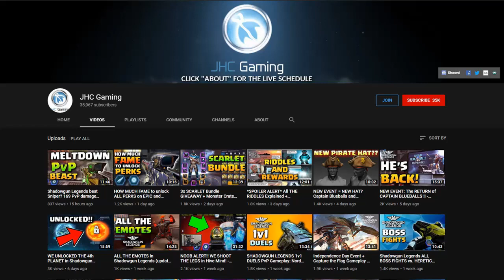BEST BUILDS : Top 3 skill trees for Shadowgun Legends AFTER 0.9.0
Hey guys, in this video we look at the BEST BUILDS, and the best skills combination for Shadowgun Legends with 20 skill points. How to build your Combat, survival and Agility skills? Look at this guide for all the tips on what to look for!

Officially Supported